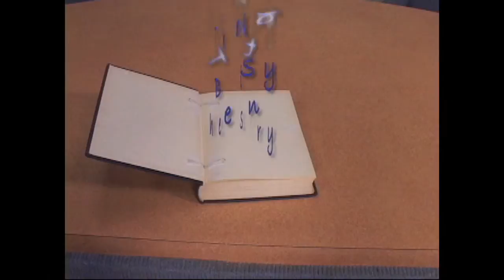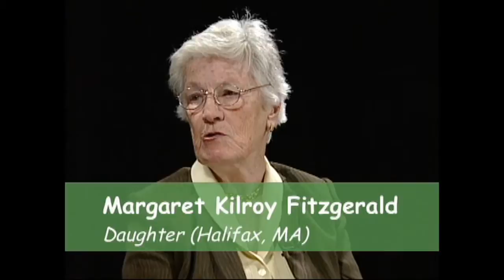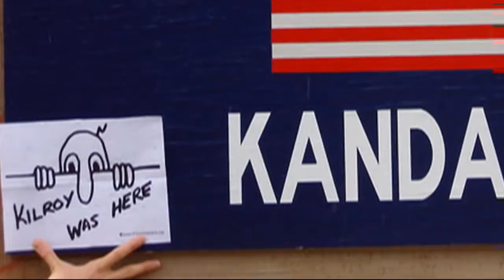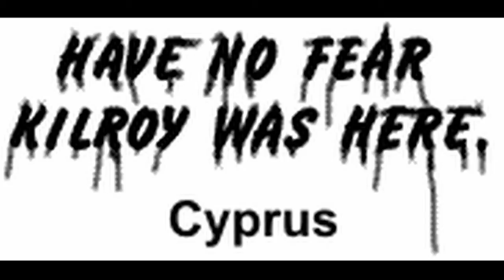Historic Interview with James J. Kilroy's Family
James J. Kilroy was the Kilroy behind the world wide phenomenon of the graffiti Kilroy Was Here. Here are two of his daughters and a son talking about it.